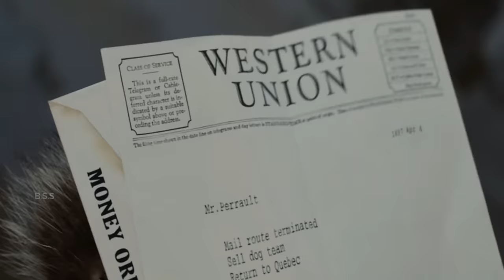The Call Of The Wild 2020 Movie Review/Plot In Hindi & Urdu / Survival Story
Credits
Distributed by
20th Century Studios

Production companies
20th Century Studios
TSG Entertainment
3 Arts Entertainment

Directed by
Chris Sanders

Screenplay by
Michael Green

Based on
The Call of the Wild
by Jack London
1935 film
by Gene Fowler
Leonard Praskins

Produced by
Erwin Stoff
James Mangold

Cinematography
Janusz Kamiński

Edited by
William Hoy
David Heinz

John Powell

Synopsis
During the late 19th century, Buck, a large, gentle mix of Saint Bernard and Scotch Shepherd, lives contentedly with his master, Judge Miller, in Santa Clara, California. One night, Buck is abducted and shipped to the Yukon aboard a freighter. During the packing, Buck finds his favorite chew toy but loses his collar in the process due to it loosely falling off and sliding out of the truck. During the voyage, a crew member beats him as a means of discipline. After arriving, Buck returns a dropped harmonica to a man named John Thornton, moments before being sold to Perrault and his assistant Francoise for their dog sled to deliver mail across the Yukon. Perrault hopes that with Buck, he can make the long trek to the mail depot before the deadline. Buck is introduced to the other dogs, including the vicious pack leader, a husky named Spitz. In the open wilderness, Thornton and Buck bond over their daily activities, primarily fishing and gold panning. Throughout their time together, Buck is drawn to a female white wolf. Going back and forth between Thornton and the white wolf, Buck is conflicted about his domesticated life with Thornton and his place with the wolf pack that the female belongs to. After some time together Thornton believes it is time to return home. Never wanting the gold from the start, Thornton throws it all back into the river and tells Buck he is leaving in the morning, and to come and say good-bye. Buck heads into the forest and sleeps beside the white wolf, clearly conflicted. Hal subsequently finds and shoots Thornton. Buck returns and kills Hal by pushing him into the cabin, which has caught on fire. Thornton wants Buck to live for himself and hugs him as he dies reassuring him with his final words, "It's okay, boy. You're home." The next morning, Buck returns to the hills looking down on the burnt out cabin with sadness. In the wilderness Buck shows that he mates and has offspring with the white wolf and becomes the pack leader, fully embracing the call of the wild.